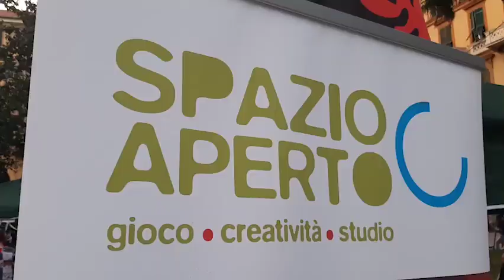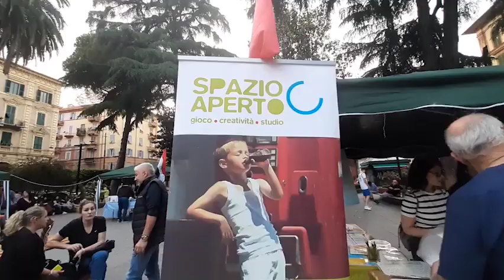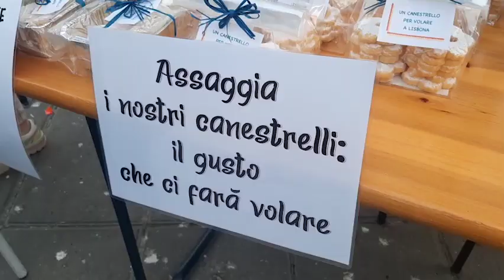La nostra festa/ La Spezia